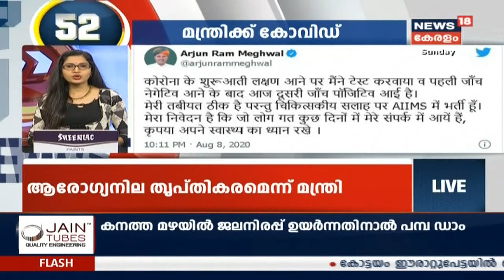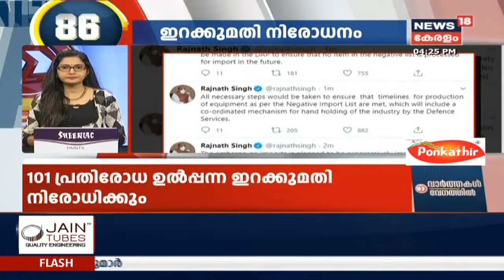Speed News @ 4PM | വാർത്തകൾ വേഗത്തിൽ - Top Headlines Of This Evening | 9th August 2020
Stay tuned to News18 Kerala for live update of Air India Express Flight Crash at Calicut International Airport at Karipur, other breaking Malayalam News, Political News, Local News, Debates and more.